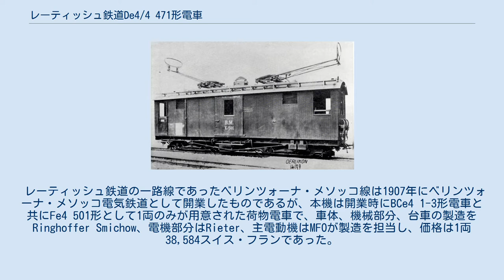レーティッシュ鉄道De4/4 471形電車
製造当初のベリンツォーナ・メソッコ電気鉄道Fe4 501号機の工場完成写真、1907年 レーティッシュ鉄道と合併して後のFe4/4 471号機、メソッコ駅、1966年 レーティッシュ鉄道De4/4 471形電車（レーティッシュてつどうDe4/4 471がたでんしゃ）は、スイス最大の私鉄であるレーティッシュ鉄道（Rhätischen Bahn (RhB)）の路線であったベリンツォーナ・メソッコ線（Bellinzona-Mesocco）の山岳鉄道用荷物電車である。
 レーティッシュ鉄道の一路線であったベリンツォーナ・メソッコ線は1907年にベリンツォーナ・メソッコ電気鉄道として開業したものであるが、本機は開業時にBCe4 1-3形電車と共にFe4 501形として1両のみが用意された荷物電車で、車体、機械部分、台車の製造をRinghoffer Smichow、電機部分はRieter、主電動機はMFOが製造を担当し、価格は1両38,584スイス・フランであった。
抵抗制御により1時間定格出力147kW、牽引力31kNを発揮する汎用機で、機関車を持たなかったベリンツォーナ・メソッコ線で貨物列車の牽引にも使用されていたが、1942年にベリンツォーナ・メソッコ線がレーティッシュ鉄道と合併したためFe4/4 471形の471号機となり、その後称号改正によりDe4/4 471形の471号機となっている。
機番と製造年、レーティッシュ鉄道の機番は下記のとおりである。